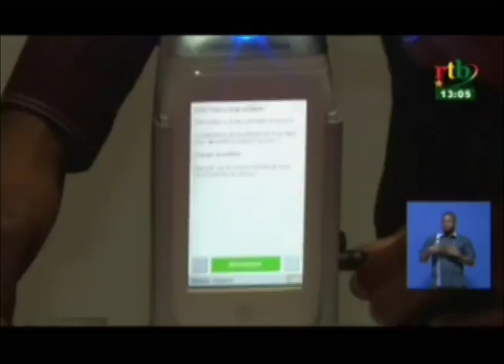RTB/5 appareils de détection de sachets plastiques mis à la disposition des contrôleurs